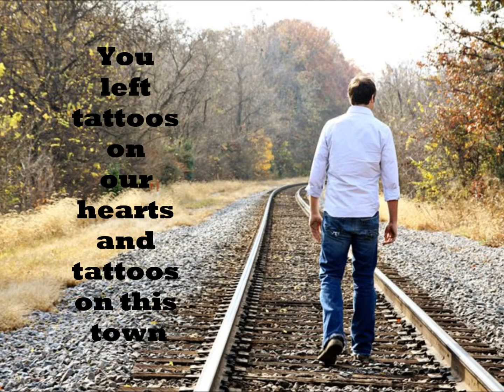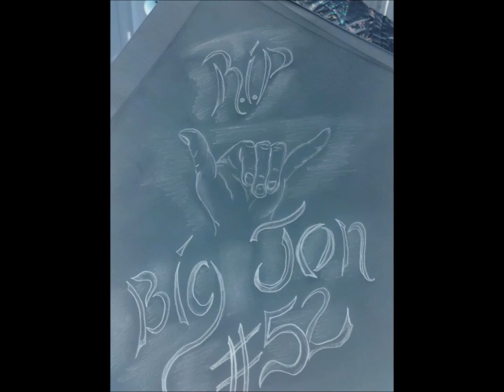Jon Coffman-Tattoos on this Town...One year later...